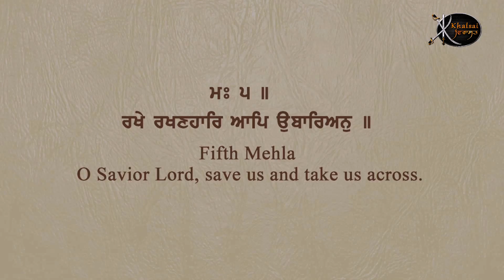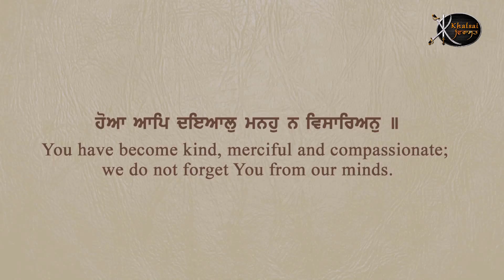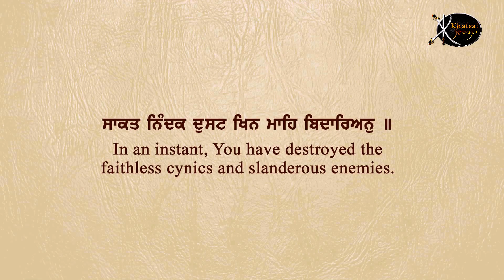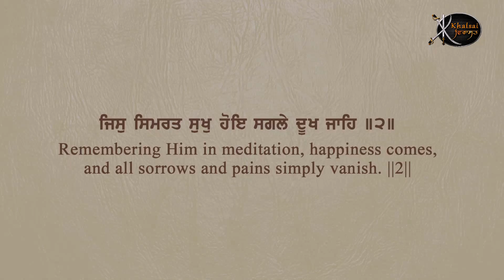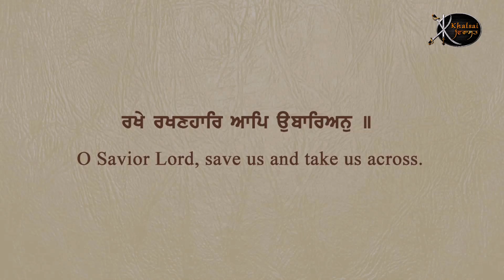Rakhe Rakhan Har | Bhai Himmat Singh Ji Fakkar | Gurbani Kiratn | Shabad Kitan | Kirtan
Artist:-  Bhai Himmat Singh Ji Fakkar

Title :-      Rakhe Rakhan Har
Album -   Tu Thakuro Bairagro